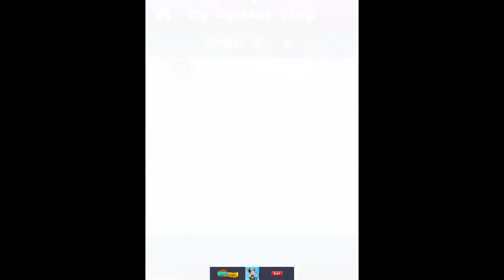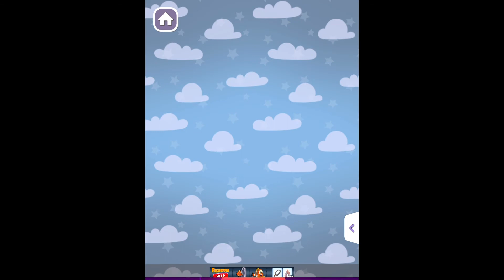Squishy Magic:3D Art Coloring & DIY Toys Maker review test gameplay |app walkthrough |fun free game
Squishy Magic: 3D Art Coloring & DIY Toys Maker review test game play | app walkthrough | fun free game

Following its tens of millions of installs for their hit game Super Slime Simulator, Dramaton is proud to present a new generation of anti-stress 3D coloring games:

🍭🦄Squishy Magic: 3D Art Coloring & DIY Toys Maker🦄🍭

Welcome to the wonderful world of Squishy…
Create cute soft DIY toys, choose their shape, color, and texture, collect your own unique designs and enjoy the ultimate squishing experience! Rotate your 3D design while coloring, choose your favorite color from an endless number of options and don’t forget to paint every part of your toy!

Once the coloring face is over it’s time to enjoy your new creation: press, squeeze and crush your new toy and watch it take back its original form time and time again in this exciting new game!

Forget about your troubles! Feel your anxiety disappears with every color you add, feel your heartbeat slowing with each oddly satisfying sound. Draw yourself out of the loop of daily life; sit back and let your mind expand in a calming relief…

💕💕Do you like to draw? You’re gonna love this game! Download Squishy Magic: 3D Art Coloring & DIY Toys Maker NOW and let the squishy work its antistress magic on your mind...💕💕

Features:
🍓 DIY Squishy Making! - Choose colors, shapes, and textures from an endless number of options!
🍔 Realistic Squishy Simulator - Real-life toy physics behavior; Press it, squish it, squeeze it, crush it - and enjoy calming anxiety relief...
🦄 Oddly Satisfying ASMR Sounds - Say no to anxiety! Turn up the volume and listen to the anti-stress sounds.
🍭 Endless Number of Colors & Textures to draw with - Glossy, spray, pastels and over +200 different shades of all colors!!!
🍩 Endless Variety of Shapes - Strawberry, flying unicorn, burger, donut, kawaii figures, pixel and more!
🍦 Squishy Coloring Technology - Paint each of your squishy characteristics in a different color!

💕💕Which color will you choose? Download Squishy Magic: 3D Art Coloring & DIY Toys Maker NOW, enroll in the next generation of painting & drawing games, and start creating your very own toys…!💕💕

Squishy - what is it?
The word Squishy is derived from the English verb “to squish”.
A squishy is a soothing anti stress type of toys which is able to undergo profound manipulation in the form of squeezing, squishing, pressing and crushing, and then quickly restore itself to its original look. Squishies manipulation creates a soothing experience as their fluffy and flexible nature combined with the unique sounds they produce may give the player an oddly satisfying feeling often referred to as ASMR. Squishies may be used as therapy to help coping with stress & anxiety.

DIY - Squishy Making!
🎀 Choose a shape: Strawberry / Flying Unicorn / Burger / Donut / Pixel / etc...
🎀 Choose a texture: Basic / Glossy / Spray / Hearts / etc...
🎀 Paint each of your squishy characteristics: Choose a different color & texture for each part
🎀 Finally - play with your unique newborn squishy!

💕💕How many squishies will you collect? Every anti-stress toy you’ve ever dreamed of is just a click away… Download Squishy Magic: 3D Art Coloring & DIY Toys Maker NOW, and enroll in the next generation of painting & drawing games!💕💕

Play - Create - Relax
We in Dramaton believe that there is no greater importance than that of our own peace of mind. This is exactly why we’ve created the ultimate anti stress games for a calming anxiety relief therapy: the first was Super Slime Simulator, and today we are presenting Squishy Magic.

Squishy lovers - unite!
Art, painting, and drawing are for everyone!
Just like we did in Super Slime Simulator, we welcome everybody to take part in the ultimate antistress experience. Whoever you are, wherever you are, there is no way Squishy Magic: 3D Art Coloring & DIY Toys Maker isn’t the game for you!

Happy Squishing💕